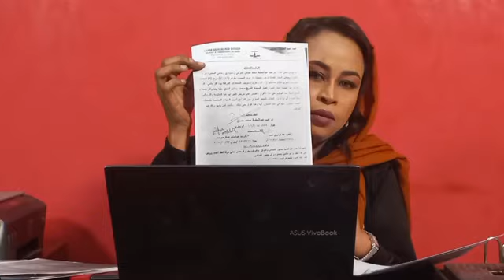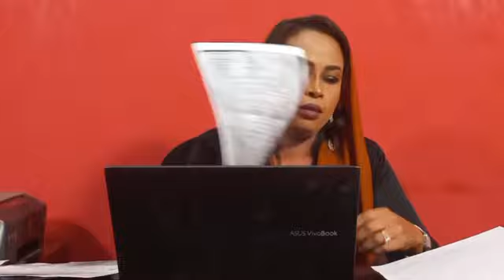مافيا الاستيلاء على أراضي الخرطوم.. التشكيل العصابي يهدد الضحايا بالقتل واستغلال الدعم السريع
نشرت الإعلامية رشان أوشي عبر صفحتها الرسمية على "فيس بوك"، مقطع فيديو تحت عنوان: مافيا الاستيلاء على أراضي ولاية الخرطوم، التشكيل العصابي يهدد الضحايا بالقتل واستغلال نفوذ الدعم السريع.

وقام ضابط كبير بالدعم السريع بالاستيلاء على أموال المواطنين والتنقيب عن الذهب بآليات الدولة شمال دارفور.

وفى سياق متصل، هددت ميليشات الدعم السريع، رشان اوشي رئيس تحرير مورنينغ نيوز؛ وذلك لمناصرتها الجيش السوداني.

وأكدت القيادة العامة للقوات المسلحة السودانية استقرار الأوضاع في جميع ولايات السودان.

وحشد العدو بالعاصمة لتنفيذ المؤامرة حتى صبيحة يوم ١٥ أبريل قوات ضخمة بتجهيزات كبيرة بلغت حشد (٢٧١٣٥) مقاتلا و (٣٩٤٩٠) مستجدا و (١٩٥٠) مركبة مقاتلة و (١٠٤) ناقلات جنود مدرعة و (١٧١) عربة بوكس دبل كاب مسلح بالمدافع الرشاشة.

وتمكنت قواتنا خلال ١٥ يوم قتال من تخفيض قدراته القتالية بنسبة ٤٥ – ٥٥% ‎من قدراته القتالية التي حشدها لاختطاف الدولة السودانية ومصادرة قرارها وتدمير قواتها المسلحة.